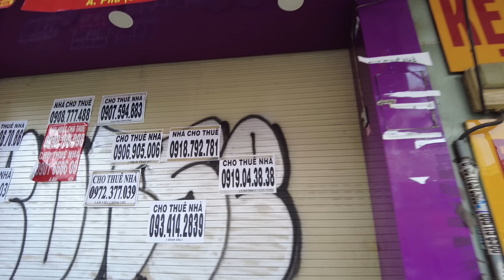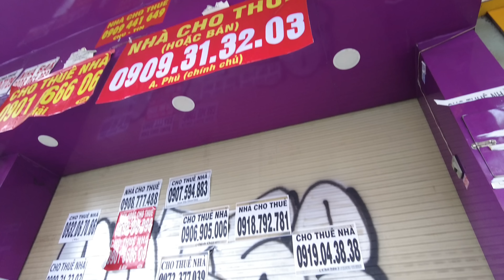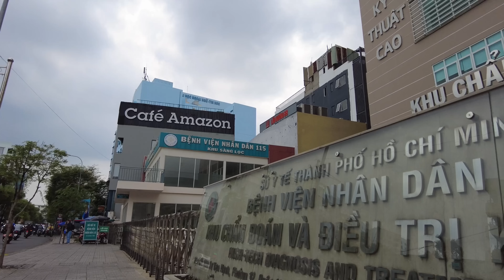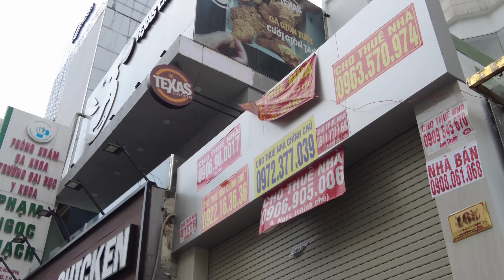SÀI GÒN THÊ THẢM CHƯA TỪNG THẤY | TIÊU TÙNG PHÁ SẢN PHỐ KARAOKE QUẬN 10 | Ế ẨM XÓM HOTEL SƯ VẠN HẠNH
Cập nhật tình hình phố xá quận 10 Sài Gòn. Ế ẩm phá sản Phố Karaoke Sư Vạn Hạnh. Xóm khách sạn ế ẩm. Kính mời Quý vị và các bạn vui lòng cùng xem video.